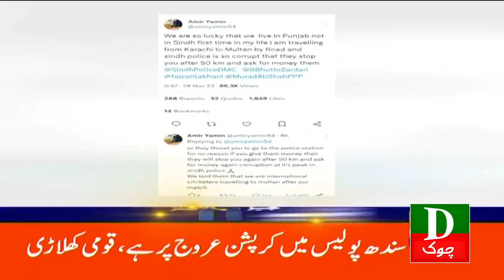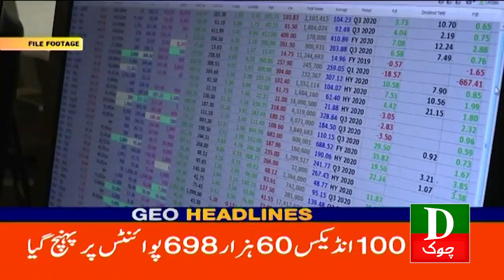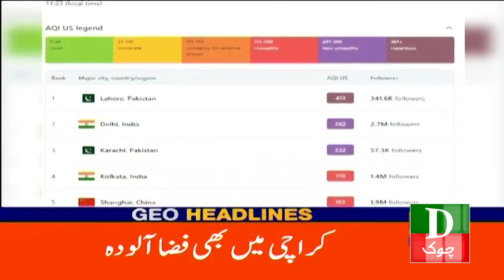Pakistan Latest Headlines 3 PM Imran Khan - Bushra Bibi Nikkah Case 28 Nov 2023